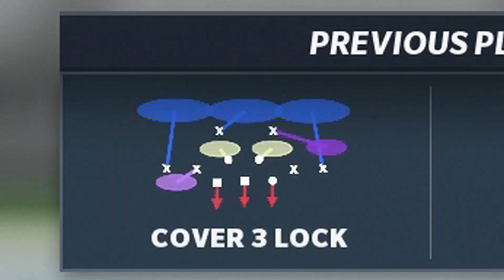KEINE LÖSUNG FÜR DIESE DEFENSE?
Kanalinfo / Channelinfo

JD | NGG